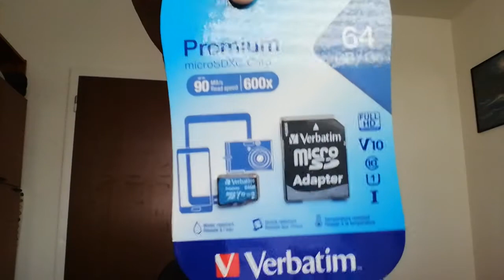Unboxing SD karty!!!! (ultra speciál)